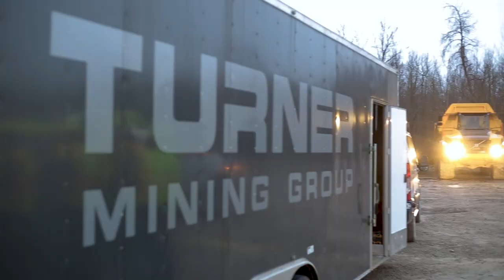Motivating the Team: Travis Brown (aka Big Sexy Brown Bear)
A collaboration with Volvo Construction.